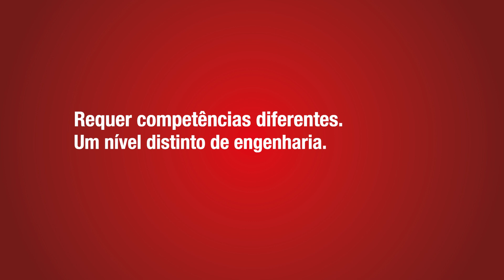LOCTITE faz parceria com TAG Heuer Porsche Formula E Team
LOCTITE faz parceria com a Porsche no ABB FIA Formula E World Championship, as corridas automobilísticas mais sustentáveis.

Com base no seu sólido legado de rendimento, inovação, fiabilidade e sustentabilidade, LOCTITE® tornou-se no Parceiro Oficial de Adesivos da TAG Heuer Porsche Formula E Team, oferecendo produtos profissionais de alta qualidade e uma vasta experiência técnica ao Porsche 99X Electric.

“Qualquer produto que utilizamos é testado em condições extremas. Em LOCTITE encontrámos o parceiro ideal. O seu conhecimento e experiência em adesivos é inigualável. É eletrizante o que podemos fazer.” - James Lindesay, Team Manager TAG Heuer Porsche Formula E Team.

Como parte da parceria, a TAG Heuer Porsche Formula E Team utiliza uma ampla variedade de produtos LOCTITE®, incluindo adesivos epóxi de alto desempenho, retentores, adesivos com capacidade de preenchimento de folgas, fixadores de roscas (de resistência média e alta), adesivos estruturais, vedantes de roscas e adesivos instantâneos.

A utilização destes produtos assegura a total fiabilidade mecânica de uma grande variedade de aplicações-chave, dos mancais radiais do sistema de suspensão, parafusos de ancoragem do sistema de transmissão e da carcaça da caixa de velocidades à montagem dos componentes do volante motor, juntas tóricas e cabos de transmissão. Os bancos de ensaio de motores e as caixas de engrenagens da Porsche também beneficiam do desempenho elevado das soluções LOCTITE®.

A Nossa História:
Na Henkel, o pensamento inovador e o espírito empreendedor fazem parte do nosso ADN. Somos especialistas, apaixonados pelo nosso trabalho e temos um profundo conhecimento do mercado e das aplicações. O nosso portefólio inigualável de adesivos, vedantes e revestimentos funcionais é concebido para transformar os mercados e a forma como trabalha. Somos o seu parceiro global, preparado para enfrentar qualquer desafio e desenvolver juntos soluções inteligentes e sustentáveis. Para chegar mais longe.

Adesivos Industriais:
Se quer melhorar o seu produto ou processo, podemos ajudá-lo. Os adesivos são usados para unir substratos através da adesão (união superficial) e coesão (resistência interna). Os adesivos da Henkel, desde os instantâneos às fitas sensíveis à pressão e os fixadores de roscas, oferecem um desempenho, uma comodidade e uma fiabilidade ótimos, seja qual for o seu desafio. A nossa equipa pode recomendar-lhe o adesivo perfeito que cumpra os seus requisitos de resistência, flexibilidade, condições ambientais, viscosidade, sustentabilidade e muito mais. E, graças à nossa presença mundial, receberá um produto de qualidade independentemente do país em que se encontra.

Otimize o seu Processo de Fabrico e as Opções de Design com o Uso de
Adesivos:
Desde que a adesão foi estabelecida pela primeira vez como um método de união industrial juntamente com outras técnicas como a soldadura e a rebitagem, foram realizados muitos trabalhos de investigação, desenvolvimento e engenharia para criar as melhores soluções adesivas. O uso de adesivos como alternativa à fixação mecânica, à soldadura e outros métodos de união pode ajudar a sua empresa a obter uma vantagem competitiva. Se procura reduzir os custos gerais de fabrico, aumentar a fiabilidade do produto ou o rendimento e a vida útil, chegou a hora de integrar os adesivos no seu processo de design, fabrico e montagem.